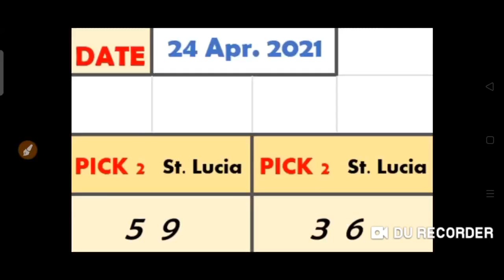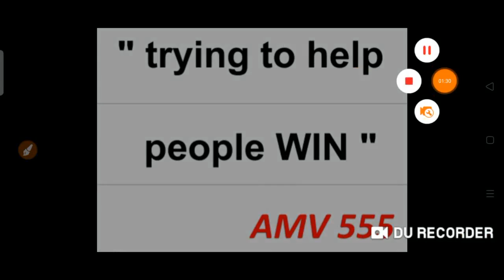Saint Lucia National Lottery Pick 2/Lucky 3/Big 4 Best Number for ( 24 Apr. 2021 ) just try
( 24 Apr. 2021 Draw ) just try.
BET WISELY
Happy WINNING
Good luck